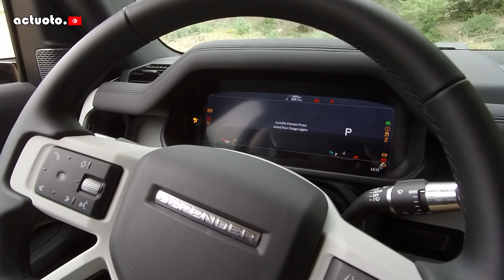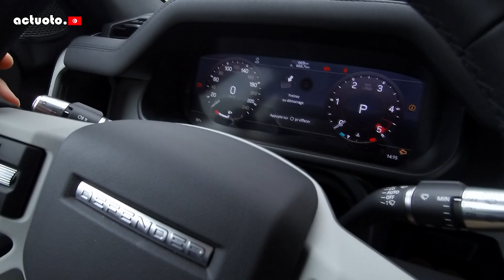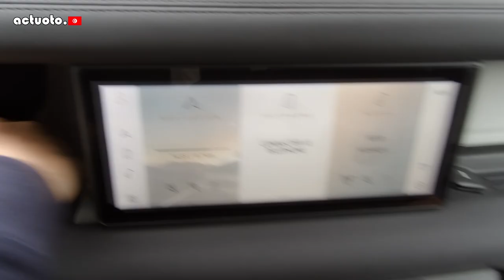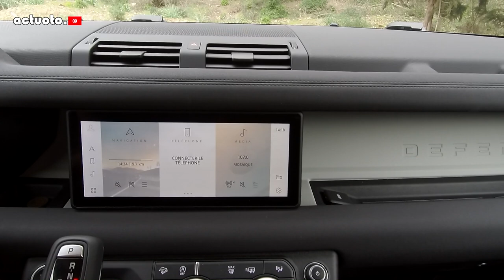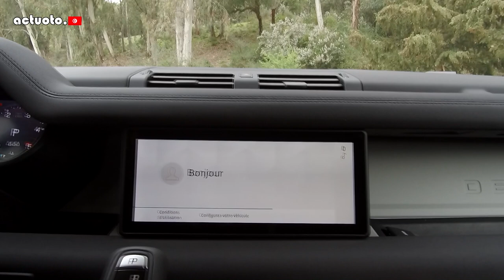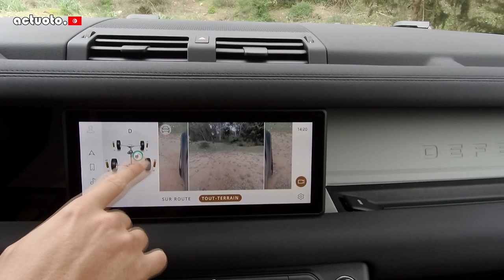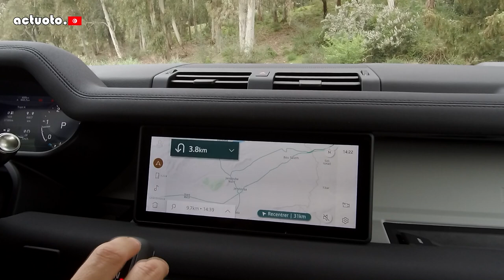Actuoto: Land Rover Defender 2, L'aventure continue. Intérieur (2/3) لاندروفر ديفاندر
تجربة كاملة لمدة ثلاثة ايام مع الجيل الثاني للاندروفر ديفاندر بين تونس والشمال الغربي (باجة ونفزة وطبرقة وعين دراهم وبني مطير)
كل التفاصيل والخاصيات كالعادةفي ثلاثة اجزاء
Land rover Defender 2e génération, il fallait un essai longue durée pour le comprendre et comprendre ses ambitions au niveau caractéristiques techniques et conception mécanique... entre Tunis et les villes du nord ouest (Beja, Nefza, Tabarka, Ain Drahem et Beni Mtir).
tous les détails et les avis lors de notre essai.